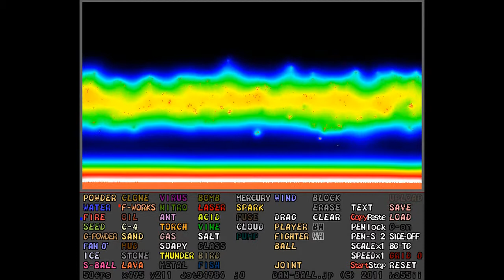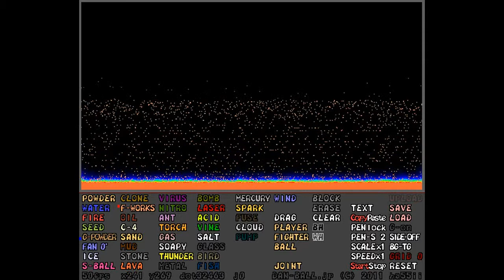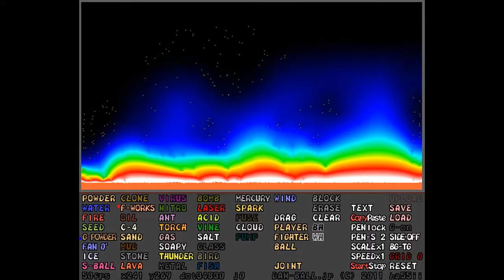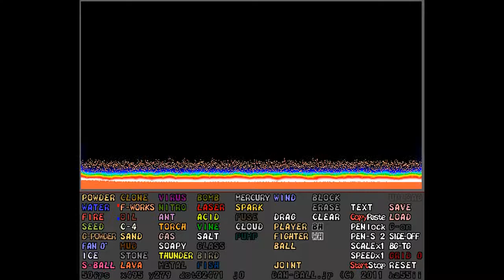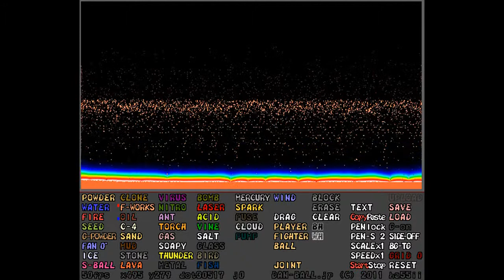POWDER GAME 2 EPIC FIREWORKS PART 1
Part 1 of the Epic Fireworks Series where I use the most interesting ELEMENTS for Fireworks in normal speed and Slow modes (x0.5 and x0.25) for certain ones stay tuned for the next part where I'll use more elements with fireworks like (STONE, LAVA, NITRO, and more) ENJOY :D